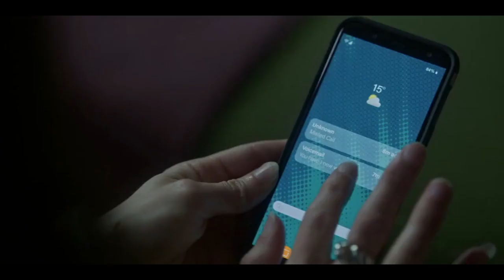Sanctuary: A Witch's Tale Episode 4—Daniel Vigil Prep. Grows Tense! 😱 | Biggest Twist Revealed!"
Get ready for an enchanting journey as Sanctuary unfolds its mystical narrative in Episode 4. In this exclusive clip, witness the intensity rise as Daniel Vigil, played by [Actor's Name], undertakes crucial preparations that send shockwaves through the supernatural realm.

🧙‍♂️ Daniel Vigil's Tense Preparations: A Closer Look

Join us as we delve into the heart of the magical storm, where tension reaches its peak during Daniel Vigil's preparations. The air crackles with mystic energy, and every move becomes a chess piece in the unfolding saga.

😮 Brace Yourself for the Biggest Twist!

Hold onto your broomsticks! The clip reveals the moment when Sanctuary drops its most significant bombshell yet. The plot thickens, and the unexpected twist leaves us questioning everything we thought we knew about the mystical world within Sanctuary.

🌟 Unraveling the Mysteries: Episode 4's Jaw-Dropping Revelation

We break down the intricacies of the clip, dissecting the nuances and hidden clues that lead to the revelation. What secrets does Daniel Vigil hold, and how will this revelation shape the destiny of our beloved characters?

Share your thoughts and theories in the comments section below. What do you make of Daniel Vigil's preparations, and how does the revealed twist change your perspective on the series? Let's unravel the mysteries together!